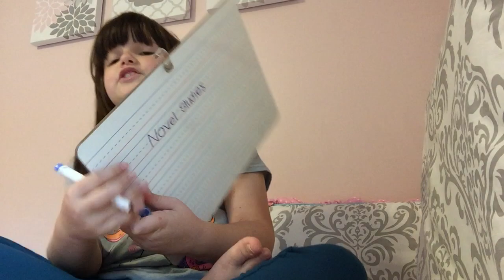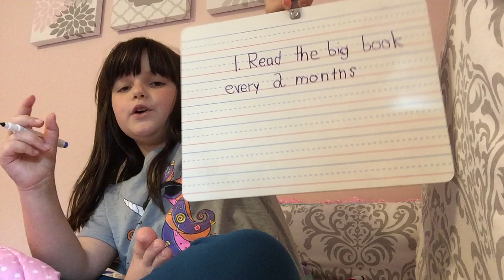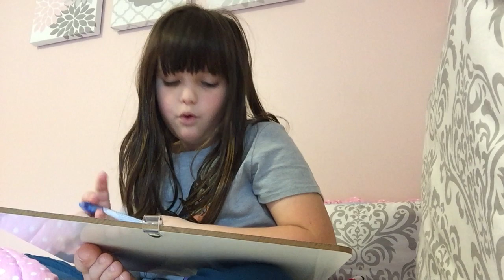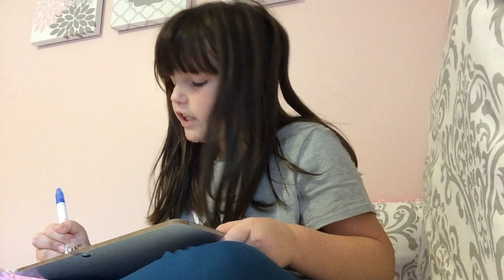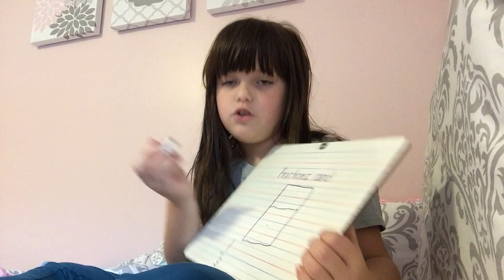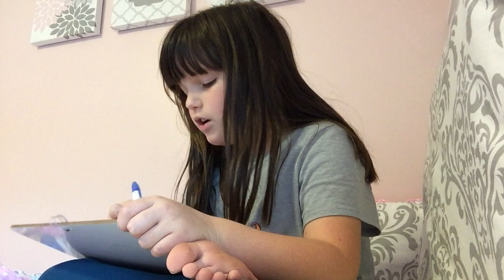Telling you some more details about fifth grade part 2 10/30/21